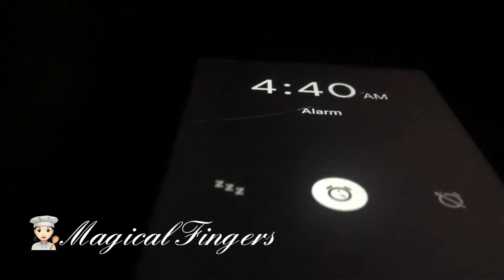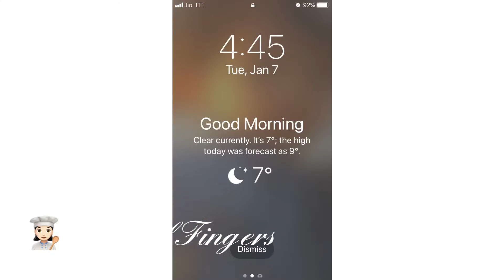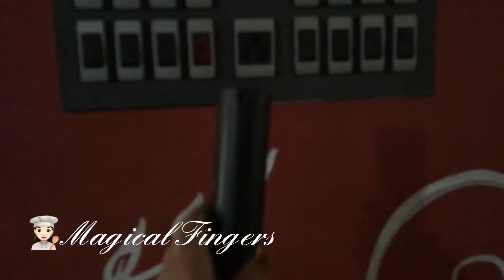Morning Vlog / Easy Biriyani Recipe